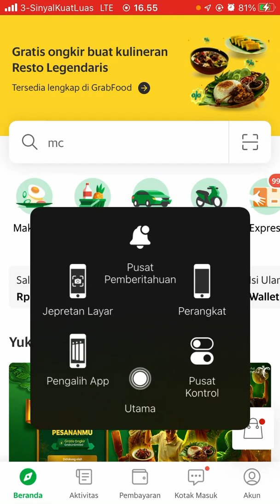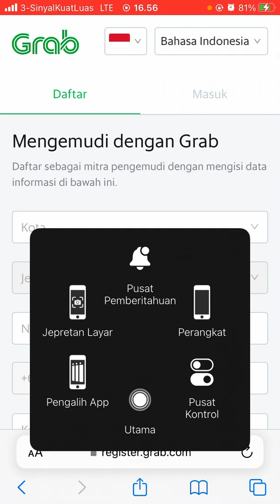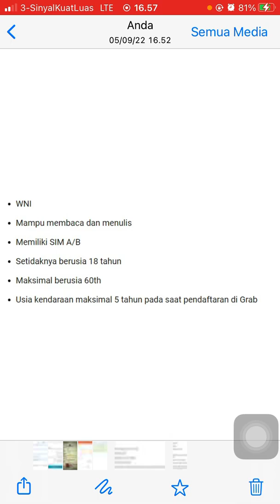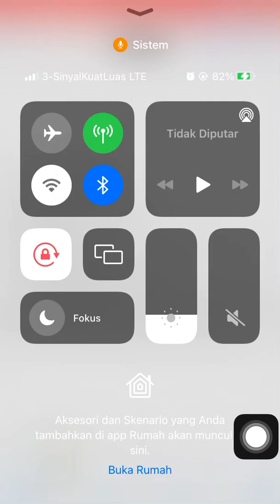CARA DAFTAR DRIVER GRAB TAHUN 2022 PART 1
Pada video ini, Saya mau kasih tahu kepada teman-teman semua yang belum tahu soal bagaimana CARA DAFTAR DRIVER GRAB TAHUN 2022 PART 1, nah bagi teman-teman yang ada pertanyaan bisa diketik di kolom komentar ya :)

Shopee gerai_alhaq